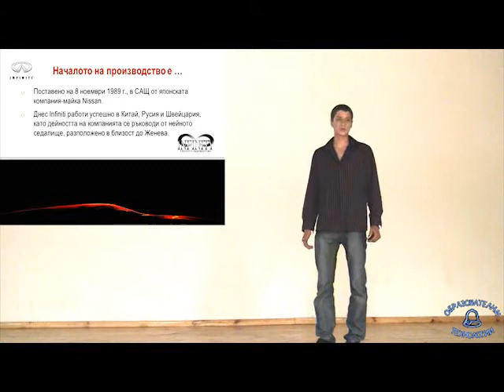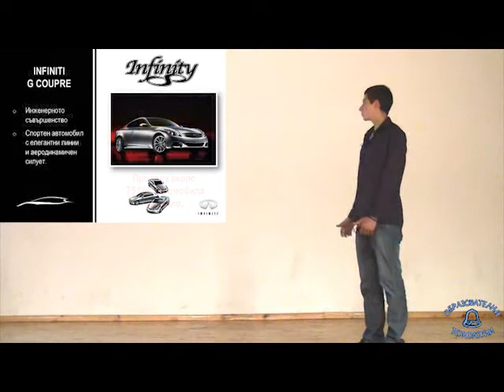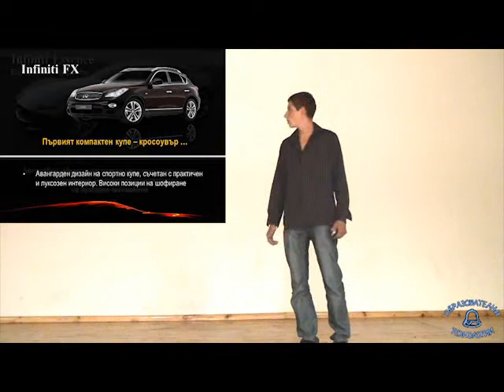infiniti.flv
Автомобилите Infinity - презентация от Александър Петров